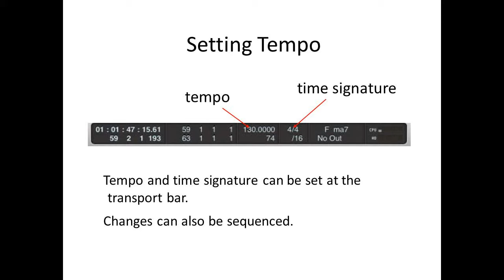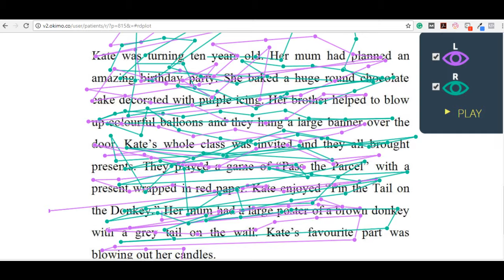Quick Album Reviews: Discordance Axis "The Inalienable Dreamless"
Band: Discordance Axis
Year: 2000
Country: USA
Genre: Grindcore
Favorite track: Jigsaw
Album Cover: 3/10

*I DO NOT OWN OR CLAIM OWNERSHIP OF ANY OF THE IMAGES USED IN THIS VIDEO*